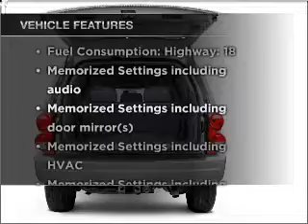2005 Dodge Durango - Indianapolis IN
Year: 2005
Make: Dodge
Model: Durango
Trim: Limited
Engine: 5.7 liter 8 cylinder 16 valve
Transmission: Automatic
Color: Black Clearcoat
Mileage: 65605
Address:
4505 W 96th Street 96